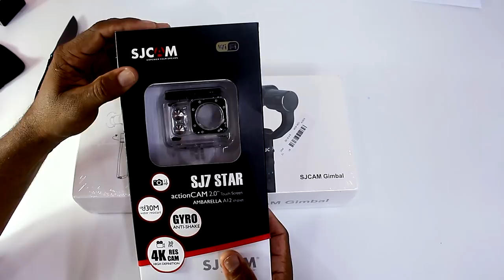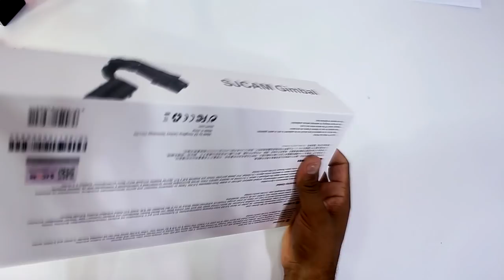SJCAM Gimbal | Estabilizador de imagens com 3 EIXOS para SJ7 STAR E SJ6 Legend 4K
O SJCAM Gimbal estabilizador de imagens com 3 EIXOS para câmeras de ação SJ7 Star 4K e SJ6 Legend, é sem dúvida o melhor Gimbal da atualidade para Câmeras de Ação.

OU DE:
AudioMicro: